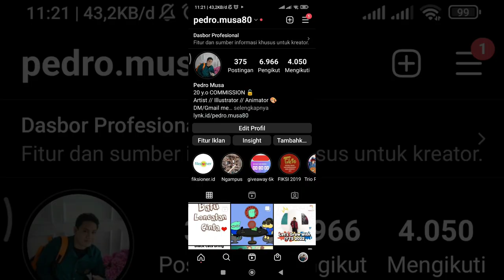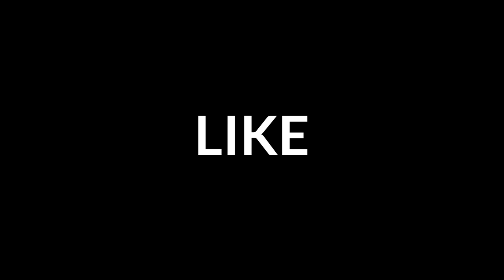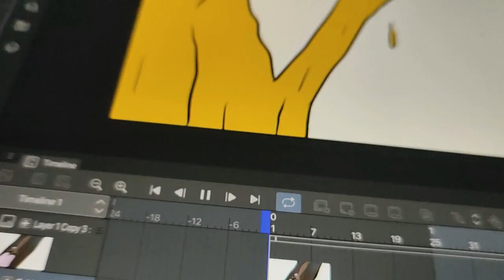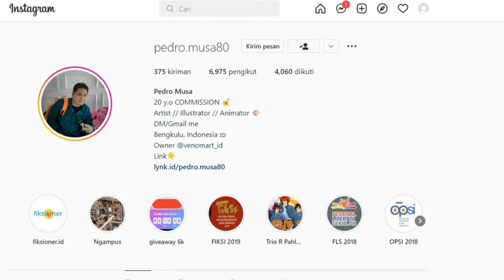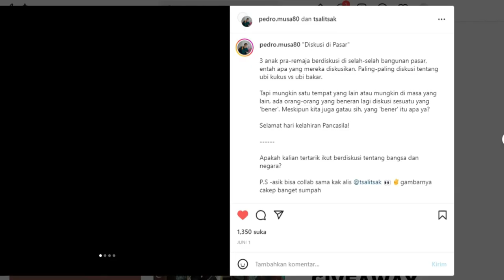An animators vlog from bikini bottom horror OBDI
hello art people...
this is my first daily vlog
if you wanna order my animation you can visit my gigs on fiverr and my Instagram here :